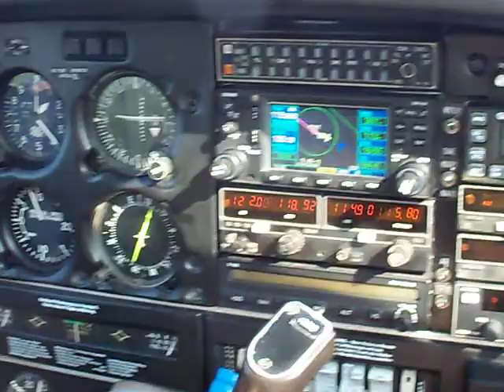take off EDQT Hassfurt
RW11 take off with Piper 28 Dakota